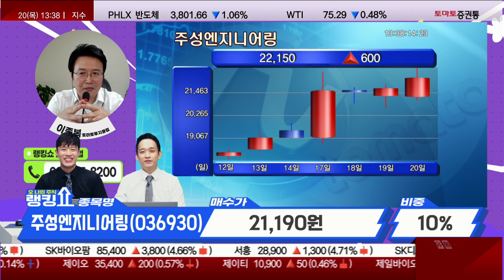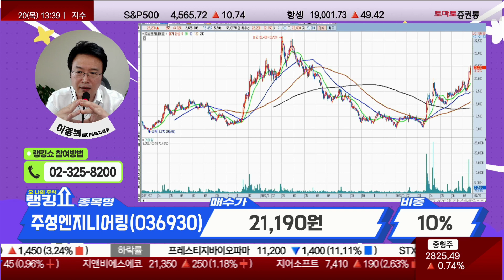25,000원까지는 갖고가도된다 / 주성엔지니어링(036930) [랭킹쇼, 오 나의 주식]